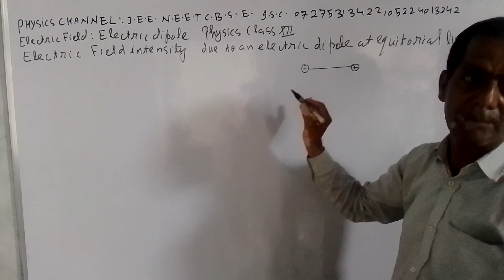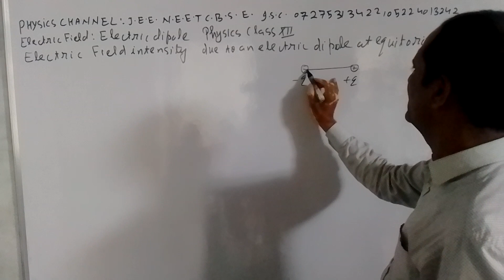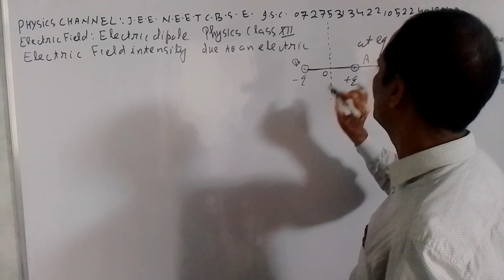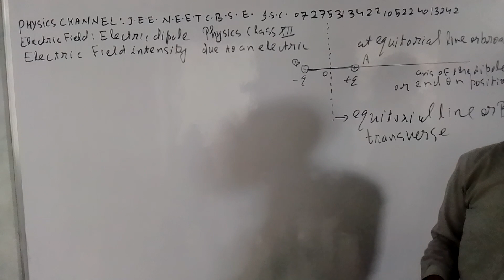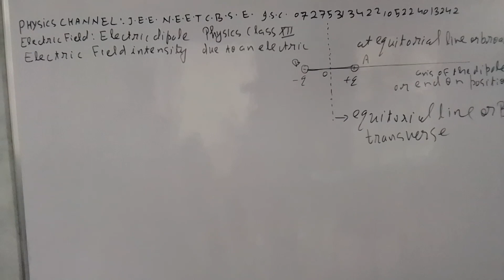PHYSICS CHANNEL J.E.E. N.E.E.T. C.B.S.E. I.S.C. 07275313422 05224013242(4)